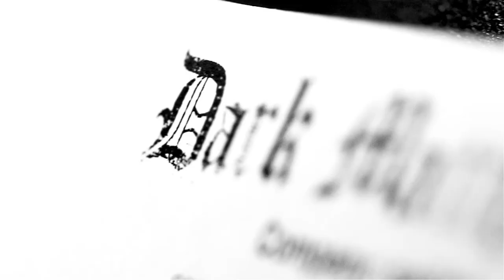Adam Gubman - "Dark Matter" Trailer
switch. presents Dark Matter

12 Orchestral Horror cues composed by Adam Gubman.
Recorded live at Bastyr University's chapel.

Mixed in epic 5.1 Surround Sound by Jake Jackson
Mastered by Pat Sullivan
Executive Producer: Nick Murray

Video filmed and edited by Ronn Seidenglanz and Tanya Pavlis of Sidewayz Films